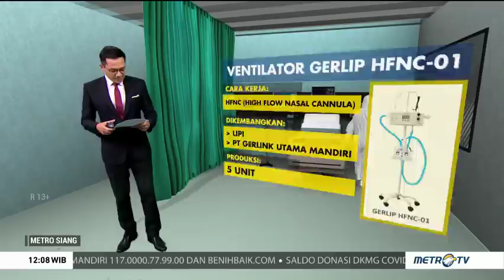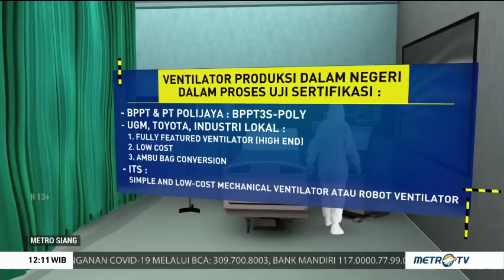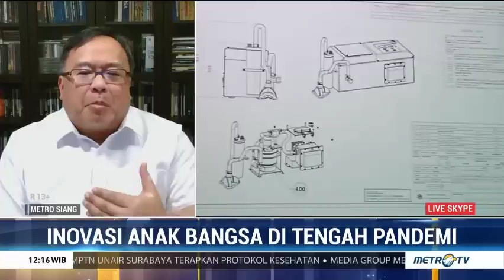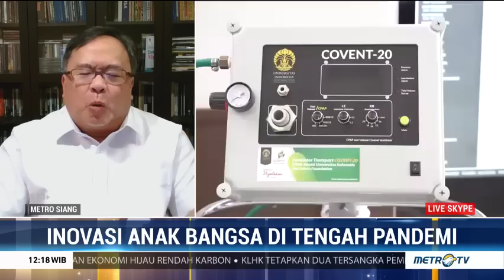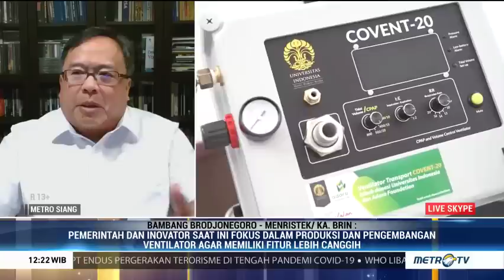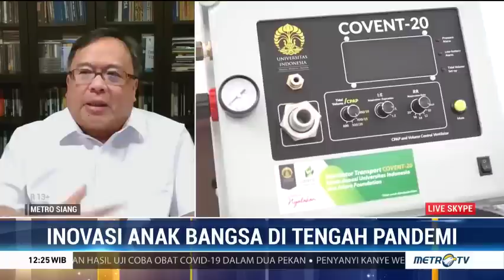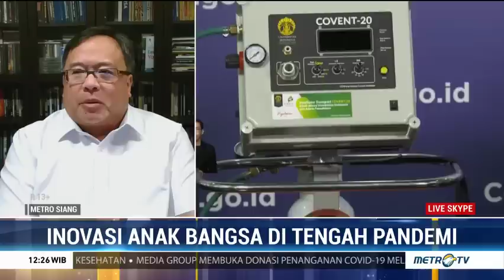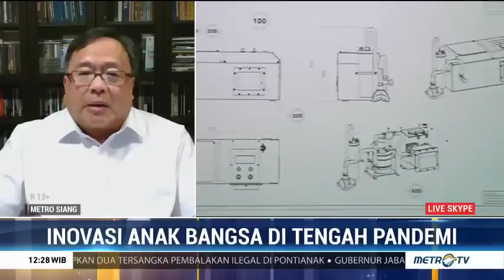Inovasi Buatan Anak Bangsa Lawan Covid-19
Sebanyak 57 produk inovasi diciptakan selama masa pandemi covid-19 di Konsorsium Riset dan Inovasi Covid-19. Ke-57 produk tersebut terdiri atas produk-produk yang berkaitan dengan aspek pencegahan, screening dan diagnosis, alat kesehatan serta pendukung hingga terapi covid-19.